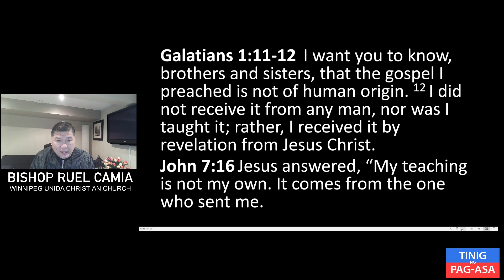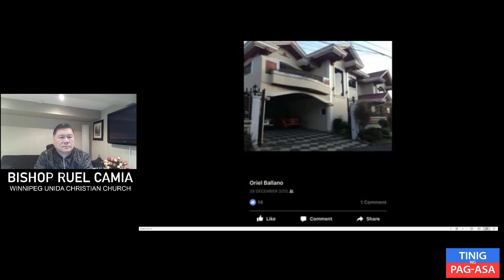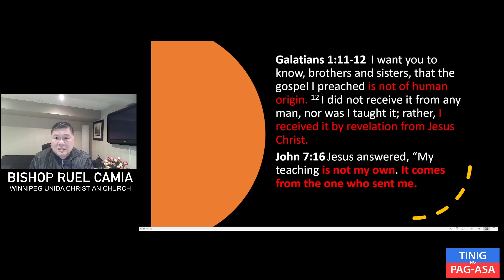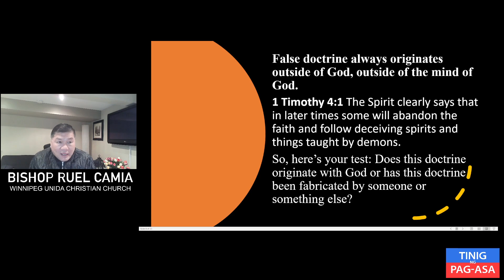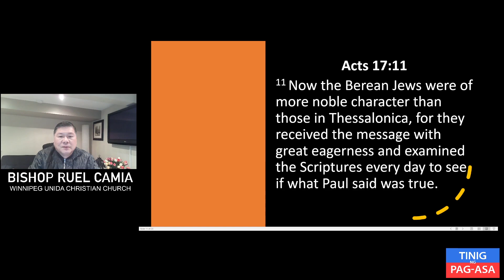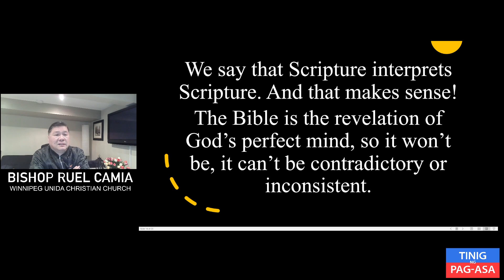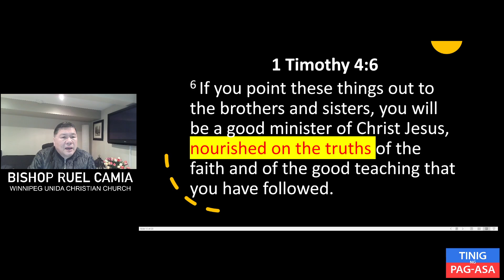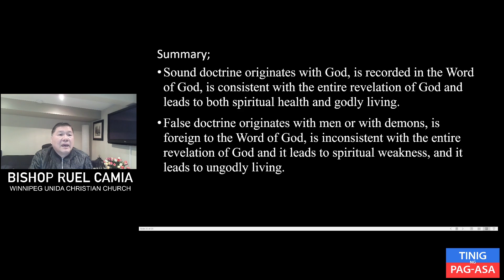Tests of False Doctrine